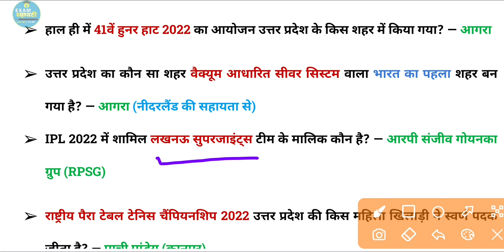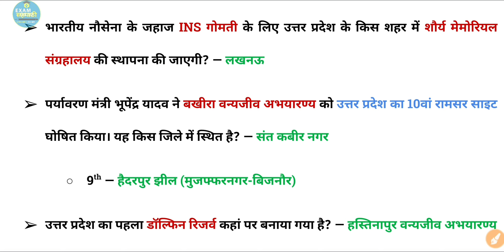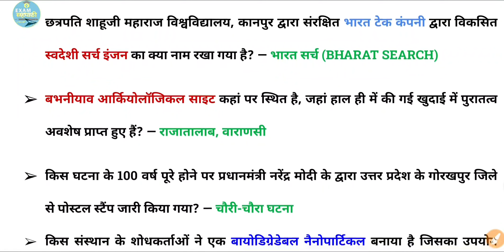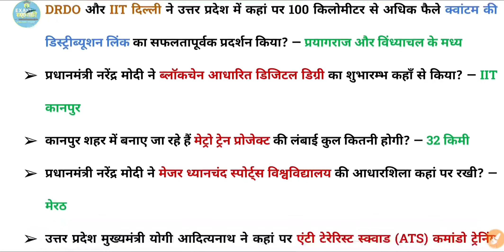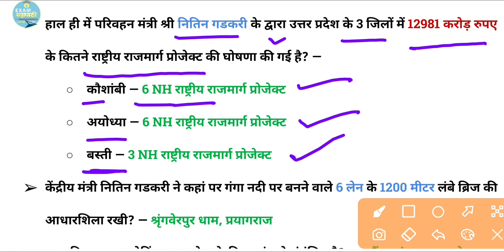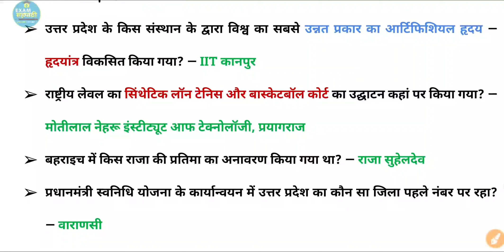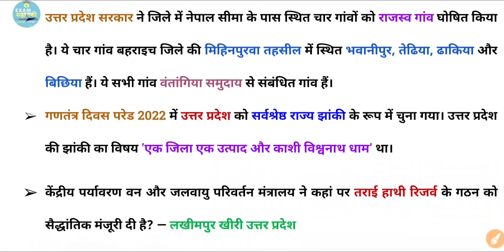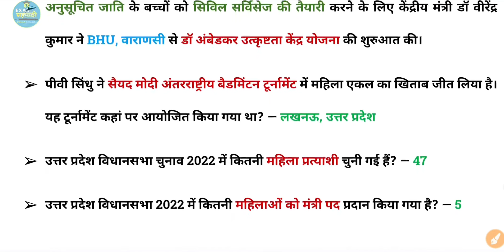उत्तर प्रदेश विशेष करंट अफेयर्स 2022 || Last 6 Months UP Current Affairs || January to June || 02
Last 6 months current affairs 2022

6 months current affairs 2022
current jan to june 2022
up special
up special current affairs
Uttar pradesh current affair 2022
Uttar Pradesh current affairs 2022
uppet
upsssc pet
uppsc
supertet
uptet
lekhpal